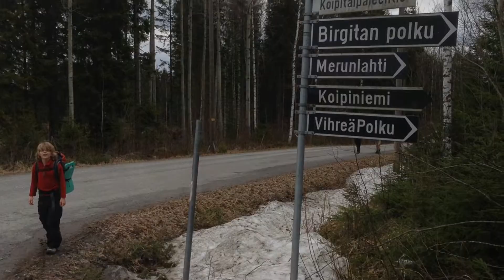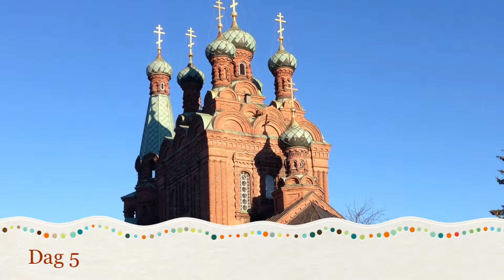Finland, the movie